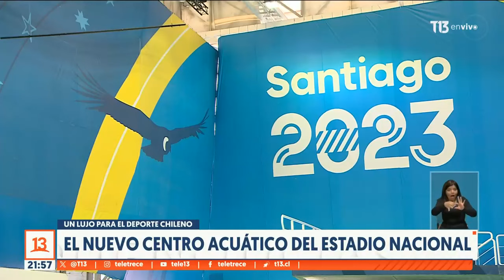Un lujo para el deporte chileno: El nuevo centro acuático del Estadio Nacional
A cinco días de los Juegos Panamericanos, el recinto del Estadio Nacional sus abrió las puertas a Teletrece para ver las instalaciones del nuevo centro acuático, el cual fue construido contra el tiempo, pero que hoy luce una infraestructura con estándares olímpicos. Sin duda, un lujo y un gran legado para el deporte chileno.